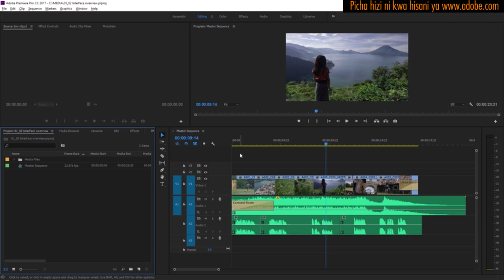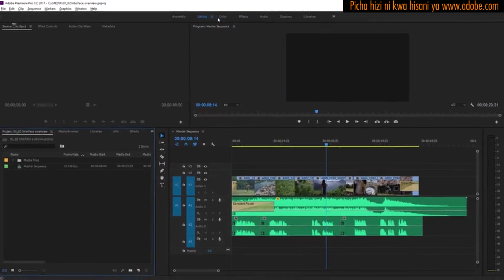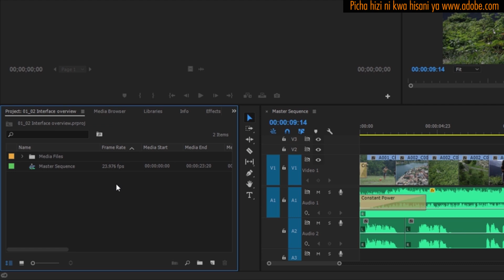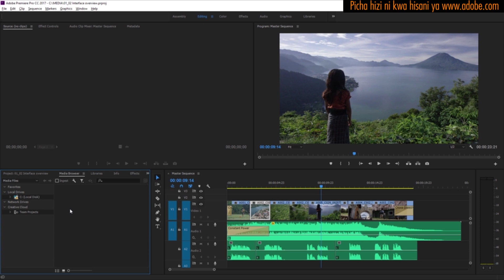premierepro tutorial beginner premierepro tutorial premiereprocc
Wacha tuanze kwa kufungua miradi iliyopo,
nitabonyeza faili hii ya mradi wa uboreshaji wa 102
na kubonyeza mara mbili ni kufungua mradi katika Premier Pro
 Jambo la kwanza nitafanya hapa ni kuhakikisha kuwa niko katika nafasi ya kazi ya uhariri: nafasi ya kazi ni mpangilio wa preset kwenye adobe Premier Pro.

Nitasongeza mambo kidogo kidogo hapa, nina paneli kadhaa tofauti ambazo ninaweza kufanya kazi nazo.

Nitabadilisha haya kwa njia dhahiri ili iwe rahisi kuonaTofauti

Na upande wa kulia juu ya skrini nimepata hii Neno Kuhariri kwa (Editting)  ambalo ni pahali pa nafasi ya kazi ya kuhariri,

Kuna nafasi tofauti za kufanya kazi, kuna nafasi ya rangi, kazi, athari na nafasi ya kuagiza  pia.

Acha tuseme kwamba nafasi za kazi hizi sio sawa, nitabonyeza kwenye menu hii karibu na uhariri wa Neno na nitaweza kuchagua kuweka upya kwenye reset to saved layout ambayo itarudisha vitu jinsi vilivyokua mwanzoni.

Ninapendekeza upitie mchakato huu mwanzoni mwa kila kazi,  baada kila mafunzo utakayotazama na kila kitabu utakachosoma kwa sababu utapata mafunzo mengi ambayo yanatumia mpangilio huu wa chaguo-msingi (Default layout ) ili watu waweza kufuatilia somo.

Kuhusu mada ya paneli, sasa nataka kuteka mawazo yako kwa mstari huu wa bluu, hivi sasa jopo linatumika, jopo hili ndio linatumika kuunda mlolongo wakati wa kutengeneza sinema kwenye Premiere Pro.

Nikibonyeza hapa chini upande waskushoto, jopo la mradi linafanya kazi.

Kulingana na paneli tofauti, utagundua kuwa chaguzi tofauti za menu tofauti yatafanya kazi tofauti kidogo katika hatua ya kwanza kwenye premiere pro,

kwa hivyo ni muhimu kujua ni jopo gani linalofanya kazi kabla ya kuanza, Tazama kwenye muhtasari huo wa bluu.

Kila jopo lina jina juu yake, hivi sasa niko kwenye jopo la mradi.

Upande wa kulia karibu na jina utapata jopo la mradi kama ule ambayo iliniruhusu kwenda kwenye chaguo la ( Reset workspace ) Rudisha nafasi ya kazi, menu hii inaitwa Jopo menyu (Panel menu) na inakupa chaguzi zinazohusiana haswa na jopo hilo, ni muhimu kuwa sahihi kwa menu gani utakuwa ukitumia.
Hapa naangalia kwenyeya menyu jopo (Panel Menu) lakini utagundua kwa mfano katika mstari wa wakati kuna ikoni ya kile kinachoitwa menu ya mipangilio ( settings menu).

Katika visa vyote viwili utaenda kwa chaguzi zinazohusiana hususani na paneli unayo bonyeza.

Unapoona jina la jopo kwa mfano kwa kesi hii, Jopo la mradi (The project panel) linatajwa kama (tab), kwa hivyo hapa tunayo tab la paneli ya mradi, kwa hivyo bonyeza kwenye kichupo cha Kivinjari cha media (Media browser).

Ni vizuri kujua majina kwa sababu ukiangalia juu ya mafunzo utaona kuwa vichwa hivi vya majina tofauti amabyo hurejelewa kama Tab na sasa utajua unapotafuta.

Pia tunayo menu ya kubonyeza upande wa kulia, ikiwa nitabonyeza moja ya vitu hivi kwa mlolongo kwenye paneli ya muda, unaweza kuona nina chaguzi kadhaa ambazo zinahusiana hususani na ubofya huo na unaweza kuona kuwa uteuzi ni muhimu sana kwa utangulizi.

Kila paneli kwenye adobe PREMIERE PRO imeorodheshwa kwenye menyu ya window, kwa hivyo ikiwa utasaka kila jopo litafute kwenye menyu hii na litakuja wakati unachagua

kwa mfano ninachagua media browser na sasa kimekuja mbele, hata ingawa kilikuwa kimeonyeshwa kwenye kigeuzi, kilifichwa nyuma ya jopo la mradi, ambalo nitarejea sasa.

Nitafuata menu na nIchague Kufunga mradi (close project)
Na hiyo ni muhtasari wa vitu vya muundo muhimu katika adobe premiere pro.